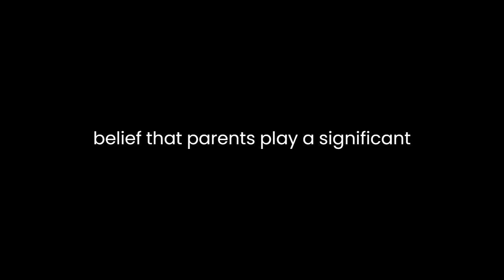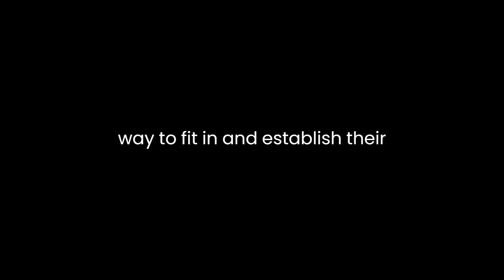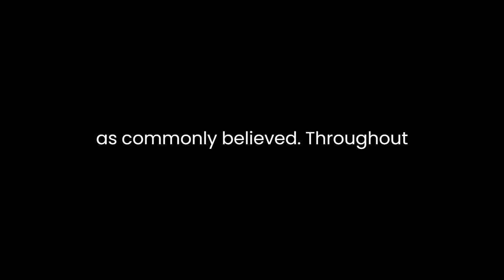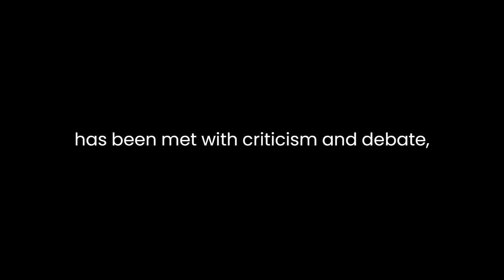"The Nurture Assumption" By Judith Rich Harris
"The Nurture Assumption: Why Children Turn Out the Way They Do" by Judith Rich Harris is a groundbreaking work that challenges conventional notions of the influence of parenting on child development. Published in 1998, the book presents a radical argument that goes against the prevailing belief that parents play a significant role in determining their children's personalities and behaviors.Harris's central thesis is that the influence of parents, particularly their parenting styles and techniques, is overestimated in shaping a child's development. She contends that factors outside the home environment, such as peer interactions and genetic inheritance, have a more substantial impact on a child's behavior and personality traits. Harris draws from a wide array of research in psychology, sociology, and anthropology to support her argument. She highlights the significance of peer groups in shaping children's behaviors, asserting that children are more likely to adopt the behaviors and values of their peers than those of their parents.One of the book's key points is the concept of the "group socialization theory," which posits that children's behaviors are primarily influenced by the social dynamics of their peer groups. Harris suggests that children have a natural inclination to conform to the norms and behaviors of their peers as a way to fit in and establish their identities. This theory challenges the traditional belief that parental influences are the primary driving force behind a child's development.Harris also delves into the role of genetics in shaping children's personalities and behaviors. She acknowledges that genetics can predispose children to certain traits and tendencies that can influence their interactions with their environment, including their peers and parents. This perspective adds another layer to her argument that parental influences are not as dominant as commonly believed.Throughout the book, Harris critically examines studies on identical twins raised in different environments and adoptive children raised by unrelated parents. She uses these studies to highlight the limitations of attributing a child's development solely to their parents' actions. By doing so, she challenges readers to reevaluate their assumptions about the causal relationship between parenting and child outcomes.Harris's writing style is analytical and well-researched, though it has also been met with controversy. Critics argue that her emphasis on the negligible role of parenting can be interpreted as dismissing the importance of a supportive and nurturing home environment. Some also contend that Harris downplays the influence of parents in certain critical areas, such as morality and values.In conclusion, "The Nurture Assumption: Why Children Turn Out the Way They Do" presents a paradigm-shifting perspective on child development. Judith Rich Harris challenges the conventional wisdom about the significance of parenting in shaping a child's behavior and personality. By emphasizing the role of peer groups and genetics, Harris invites readers to reconsider their understanding of the factors that contribute to a child's development. While her argument has been met with criticism and debate, the book remains a thought-provoking contribution to the field of psychology and continues to influence discussions on the nature-nurture debate.